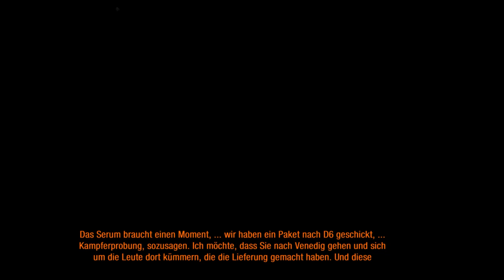Metro: Last Light Redux #9 (Kap.9: DAS THEATER) [Let's Play] [PS4][Gameplay]Deutsch[HD] [RabanneBK]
Metro: 2033 Redux & Metro: Last Light  Redux
Metro: Last Light Redux - #9 (Kap.9: DAS THEATER) [Let's Play][Gameplay][German][Deutsch] [HD][PS4][Walktrough][DLC] RabanneBK